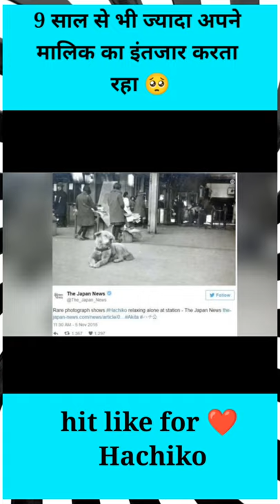10 साल तक अपने मालिक का इंतजार करता रहा | Hachiko wait for his owner | @mrgyanifacts